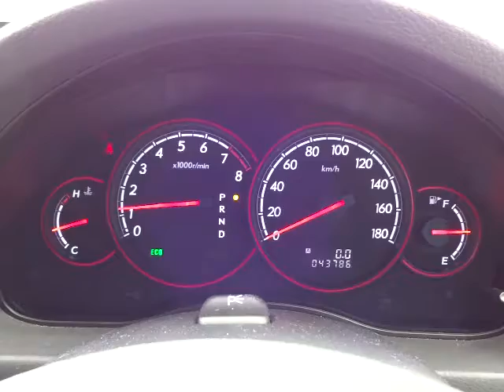スバル レガシィB4 3.0R アイボリーレザーセレクション 4WD エンジン音 (A017)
スバル レガシィB4 3.0R アイボリーレザーセレクション 4WD エンジン音

sakucity nagano
Models. Valid